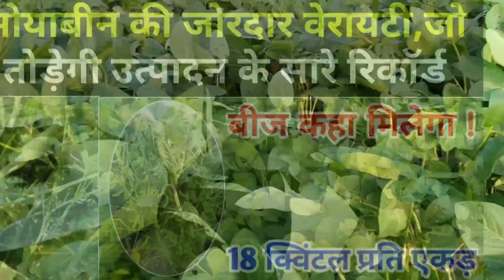सोयाबीन की सबसे ज्यादा पैदावार देने वाली वैरायटी /Soybean Ki Kheti /Soybean Veriety /KDS 726 Soybean